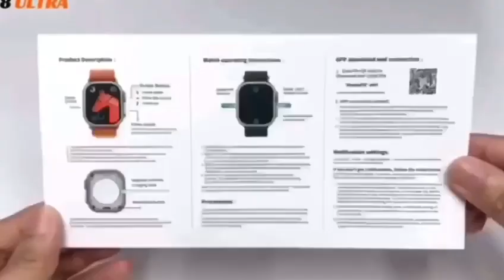17 June 2023